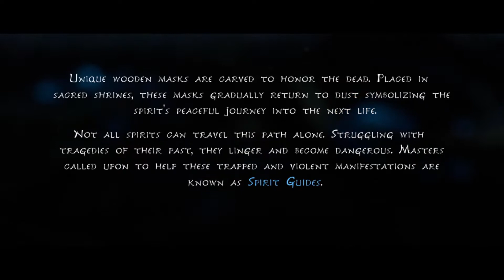Kena Bridge of Spirits Full Game Gameplay Walkthrough Part 1 – No Commentary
Kena Bridge of Spirits gameplay walkthrough includes the multiple parts of gameplay from start of the game story till its very end. It is played on PS4 and has no commentary. The walkthrough gameplay follows the story to help you navigate any challenges you face in game. If you don’t have the game, watch a few parts to help you decide if you want to buy the game. Walkthrough will mostly be limited to the main campaign story of the game so that you can follow it from start to end.

Kean Bridge of Spirits allow you to play as a young spirit guide who uses her magical abilities to help deceased people move from the physical to the spirit world. You get to run around a beautiful spirit world with cute furry little creatures called rots which help you with your journey.

Also, we have some really cool Tee Shirts and other merchandise for sale. Do check out: